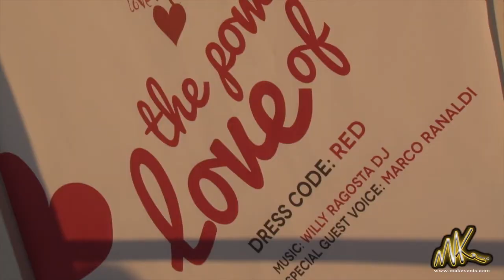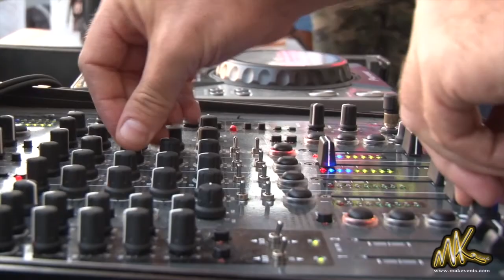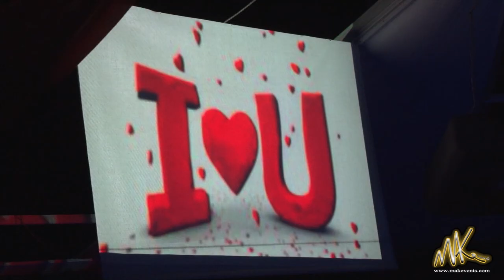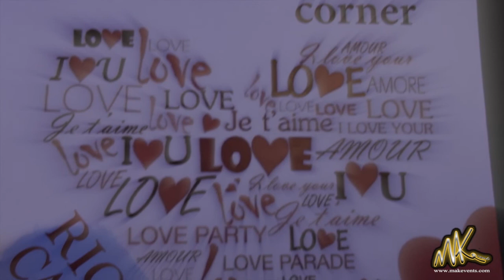"POWER of LOVE PARTY" - Sabato 25 Agosto 2012 - SanPietro discoclub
- "POWER of LOVE PARTY" - Sabato 25 Agosto 2012